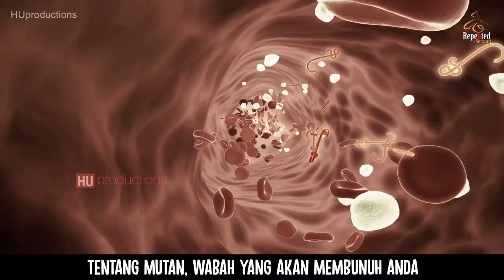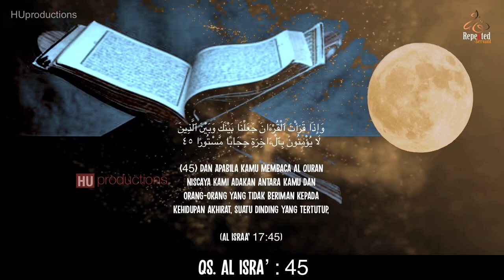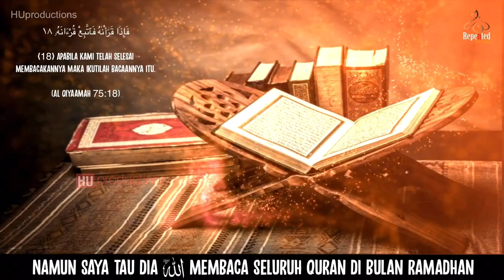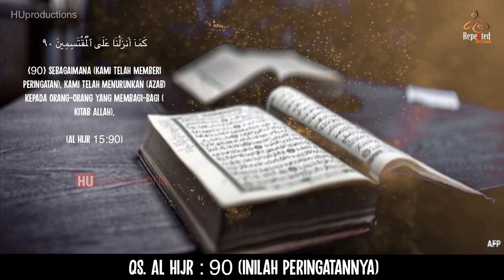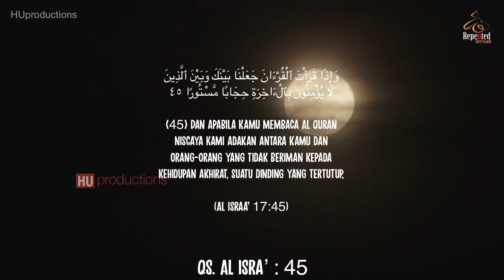Nubuwat Akhir Zaman - Apa Yang Terjadi Terhadap Bangsa Arab, Terkait Dengan Wabah Corona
Assalamualaikum Warrahmatullahi Wabarakaatuh
Semoga Allah SWT Selalu Mencurahkan Rahmat-Nya Serta Hidayah Iman dan Islam.

* Speaker :
* Pembicara :
“ Syeikh Imron Hossain “

*Video Clips :
“ Semua gambar atau Clips yang ada di video ini hanyalah Illustrasi, dan tidak ada hubungannya dengan kejadian yang sesungguhnya “.

* Title & Theme :
* Judul Dan Tema Ceramah :

Nubuwat akhir zaman, Masih terkait dengan wabah yang terjadi di seluruh dunia. Rasulullah  Telah bersabda dalam haditznya, tentang kejadian di akhir zaman,. Apa yang terjadi saat ini adalah mengingatkan kita untuk selalu mendekatkan diri kepada Allhah S.W.T. Dalam Video ini akan kita dengarkan komentar syeikh Imron Hossain tentang wabah yang menimpa saat ini, dengan pendapat pemikiran belaiau dalam mengupas permasalahan yang terjadi saatini, dan menjelaskan serta menghimbau bagaimana seharusnya kita sebagai umat muslim dalam menyikapinya. Selanjutnya simak ceramah lengkapnya.

* Ralat : Dalam Text ceramah tertulis “Mu’tasimin” - Yang Benar adalah “Muqtasimin” (Al-Muqtasimin) - (١لمقتسمين) - (Orang yang membagi-bagi)

* Education :
* Unsur Pendidikan :
Video ini dibuat bertujuan Untuk Berdakwah, memberikan wawasan dan Ilmu yang bermanfaat sehingga dapat kita mengerti, resapi serta mengamalkannya sesuai dengan kemampuan dan cara masing2. menambah pengetahuan tentang agama, yang menjadikan hidup lebih terarah sesuai dengan tuntunan dan syari’at. Sebab menuntut Ilmu agama adalah kewajiban, setidaknya kita telah mendapatkan tambahan Ilmu dan sebagai pengingat supaya Iman kita semakin kuat. Kami Hanya sebagai manusia biasa adalah tempat salah dan dosa, sebab kebenaran adalah milik Allah semata. Ingat mengingatkan dalam kebaikan adalah Tujuan kami dalam didalam meningkatkan keimanandan ketaqwaan kepada Allah SWT. Serta menjalani kehidupan dengan baik, untuk menyongsong hari esok dan bekal kita di akherat.

*Quotes :
Paling tidak, jikalau kita tidak bisa bersaing dengan orang sholeh dalam memperbanyak amal, maka bersainglah dengan pendosa dalam memperbaiki diri.

* Video Sharing :
Video ini boleh dishare sebagai ladang dakwah dan amal jariyah bagi kita semua, dan jangan lupa sertakan Logo/Icon Repented servant dan Ustadz sebagai pembicaranya. Video ini berisikan Clips yang berlisensi dan sepenuhnya bagian dari HUproductions properti. sebagai hamba yang bertaubat dan mencoba menjalani hidup diatas kebenaran sesuai perintah Allah dan Rasulnya. Sebab hidup adalah setelah Kematian itu datang dan disitulah akan dimulai kehidupan yang sesungguhnya dan Kekal didalamnya.

Wallahu a’lam bissowab